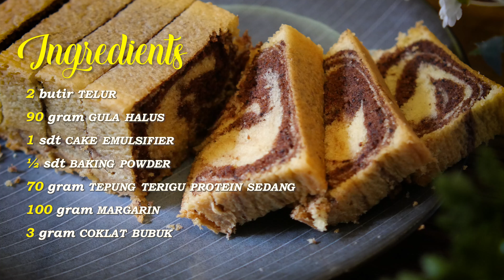Resep Kue Marmer yang Lezat dan Mudah | Bahan Ekonomis!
Resep Kue Marmer ini sebenarnya adalah adaptasi dari butter cake atau bolu panggang pada umumnya, namun dengan motif selang-seling adonan putih dan coklat sehingga menyerupai motif marmer yang cantik. Kue ini cocok untuk segala acara, dan bahan-bahannya sangat ekonomis!

Menggunakan loyang brownies standar ukuran 20 x 8 x 7 cm, Anda hanya membutuhkan 2 butir telur untuk membuat kue ini. Meski sederhana, hasilnya adalah kue yang lembut, moist, dan tentunya lezat.

Di video ini, kami akan menunjukkan cara membuat kue marmer yang cantik dan terjangkau, langkah demi langkah. Resep ini mudah diikuti dan cocok untuk pemula maupun yang sudah berpengalaman di dapur.

[ENGLISH]
This Marble Cake recipe is an adaptation of the classic butter cake or pound cake, with alternating layers of white and chocolate batter to create a beautiful marble pattern. It's a perfect treat for any occasion, and the ingredients are incredibly economical!

Using a standard 20 x 8 x 7 cm brownie pan, you only need 2 eggs to make this cake. Despite the simple ingredients, the result is a soft, moist, and delicious cake that looks as good as it tastes.

In this video, we’ll show you step-by-step how to make this affordable and beautiful marble cake. The recipe is easy to follow, making it perfect for both beginner and experienced bakers.